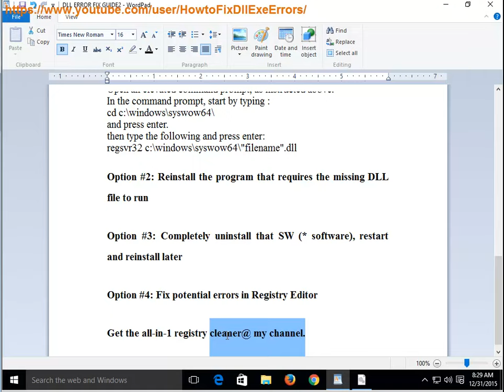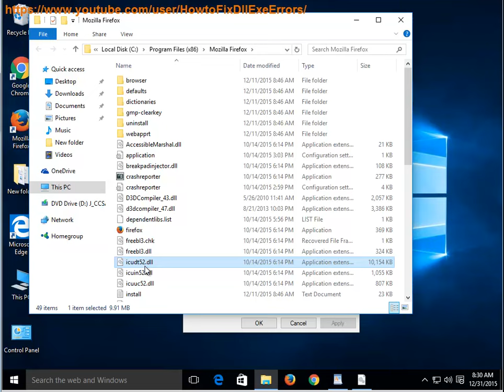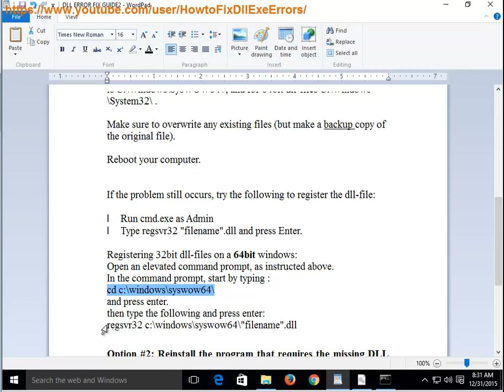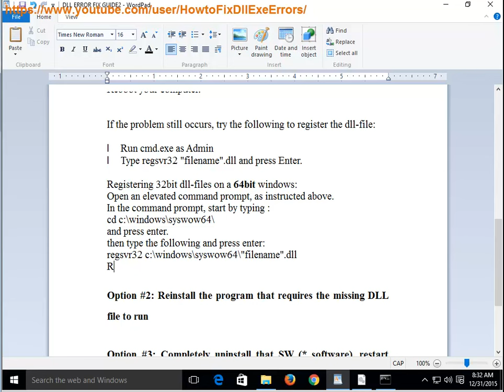BeamNGSandbox.x86.dll Download - Fix BeamNGSandbox.x86.dll Error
If U wanna fix BeamNGSandbox.x86dll error manually, U can follow this vid. Scroll down to get details & help:
* File size:  BeamNG Sandbox